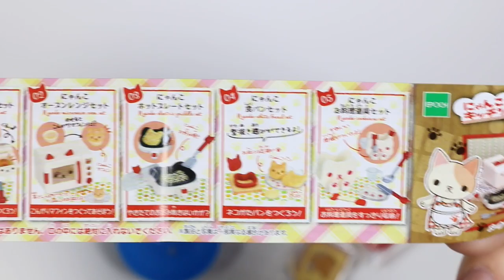PolymomoTrys Gashapon: Nyanko/Cat Kitchen Appliances Opening ASMR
This set is called Nyanko Kaden (にゃんこ家電 ) = Cat Kitchen Appliances by Epoch (エポック). It is a Gachapon/Gashapon (ガシャポン/ガチャポン) toy capsule set.

Hello everyone. It is a channel where I, Alex, will try doing all sorts of different things of all sorts ranging from tumblr crafts, toy tubing, cooking, vlogging and more. Hope you continue to watch out for my new content.

Best Regards,
Alex
AlexTrys